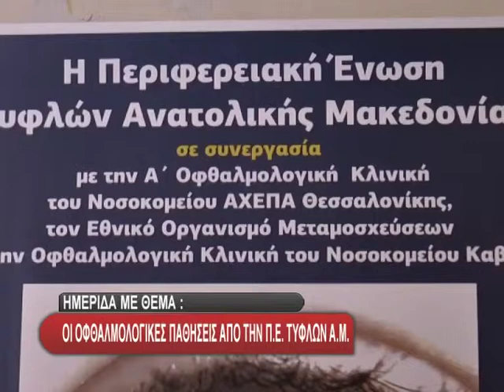Hmerida Me Thema Ofthalmologikes Pathiseis 25 04 4